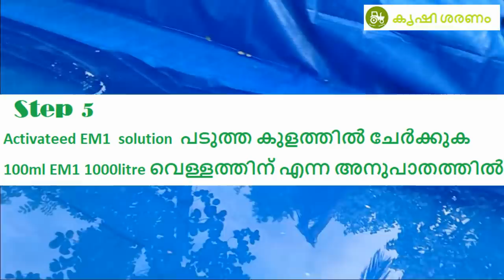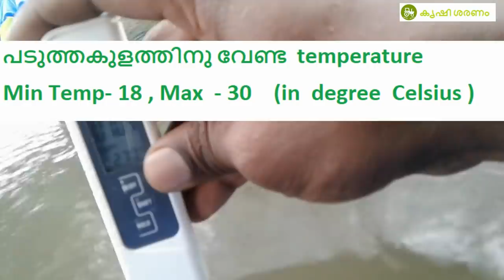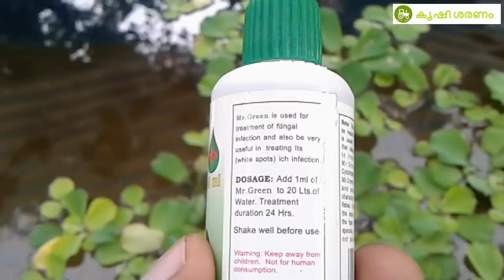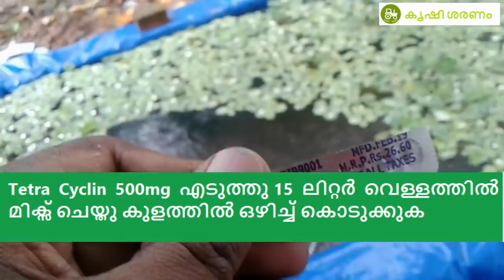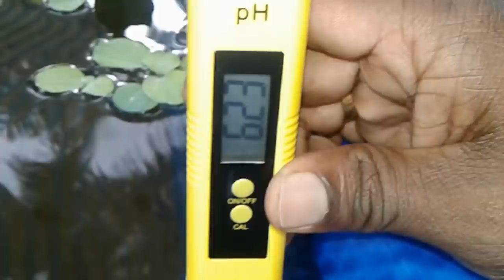കരിമീൻ കൃഷി പടുത്തകുളത്തിൽ (Full version)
കരിമീൻ പടുത്തകുളത്തിൽ വളർത്തുന്ന രീതി - കുളം റെഡി ആക്കൽ , പടുത്ത വിരിക്കൽ,Em1 സൊല്യൂഷൻ അപ്ലൈ ചെയ്യൽ ,തീറ്റ കാര്യങ്ങൾ , രോഗ പരിചരണം മറ്റു പരിചരണങ്ങൾ എന്നിവയെ കുറിച്ച് പറയുന്നു